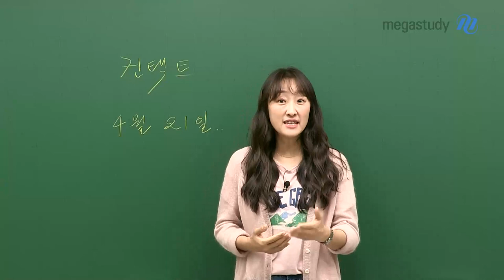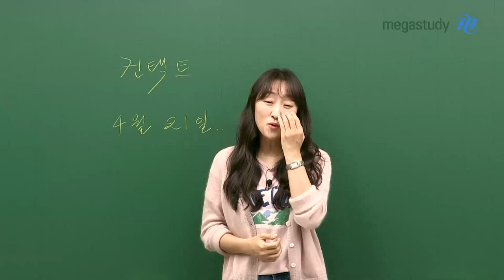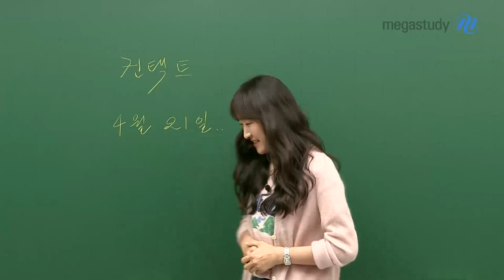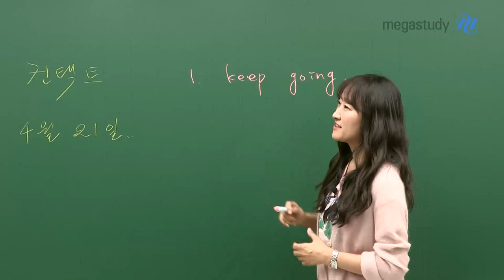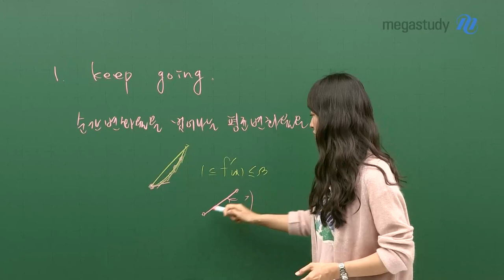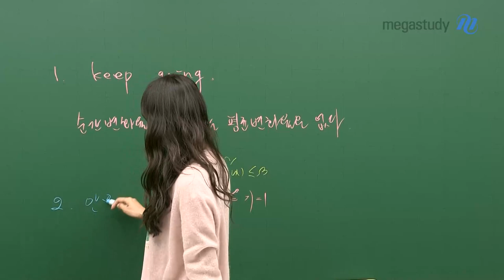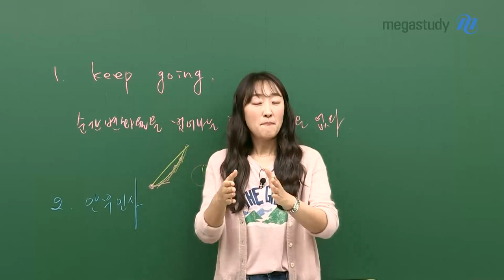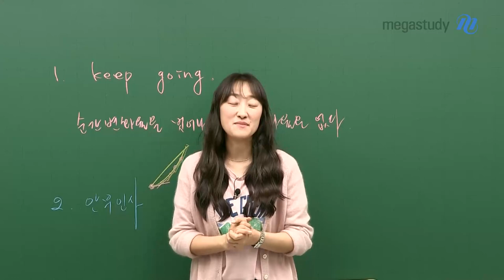[메가스터디] 수학 오르새쌤 - Contact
지금 이 시기는 매우 혼란한 시기 입니다

그리고 모든 수험생이 모두 그렇습니다

일단 하세요!! 고민하지 말고 하세요

오르새 선생님의 금주의 캐스트를

직접 영상으로 확인하세요